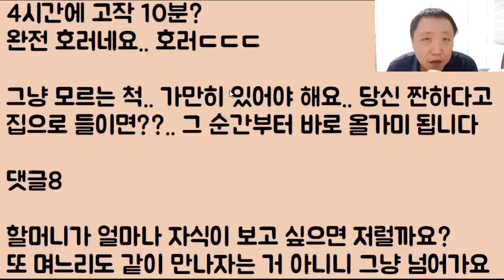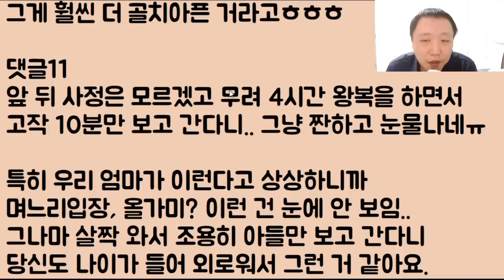[미친ㅋㅋㅋㅋ] 당신 아들 얼굴 10분만 보겠다고 매주 4시간을 왔다 갔다ㄷㄷㄷ 참 대단한 우리 시모.. 할매 기운도 좋네ㅋㅋㅋ